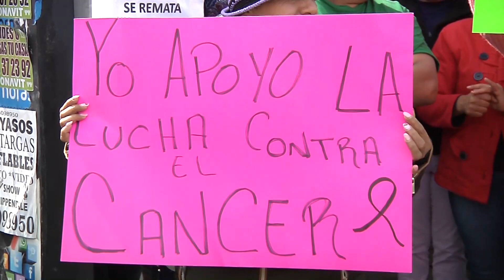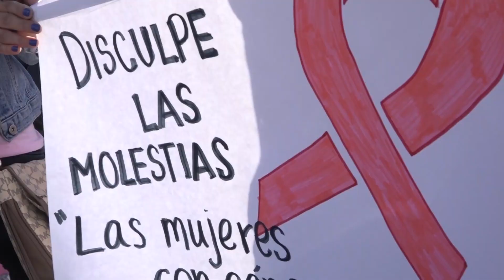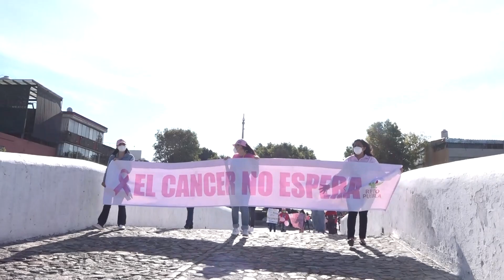Se conmemora la lucha contra el cáncer sin tratamientos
¡El cáncer no espera! por lo que acuden a fundaciones para poder conseguir un poco de apoyo